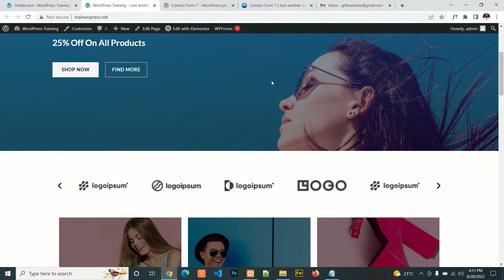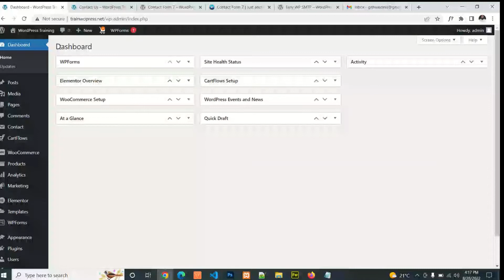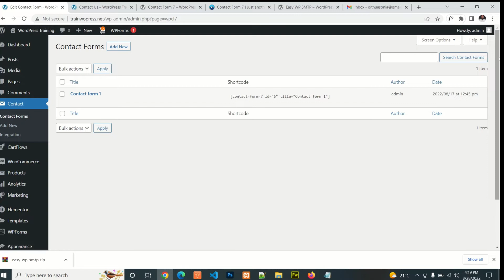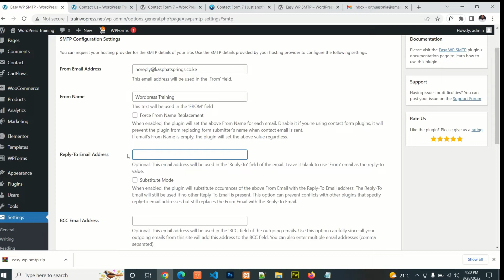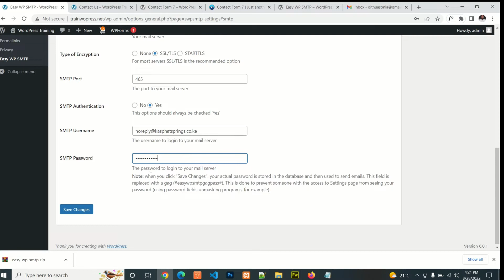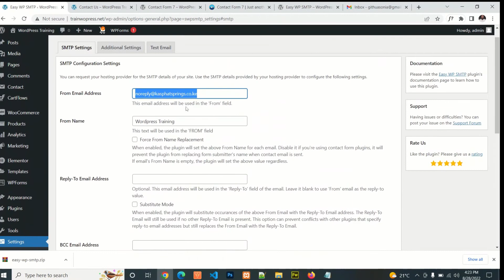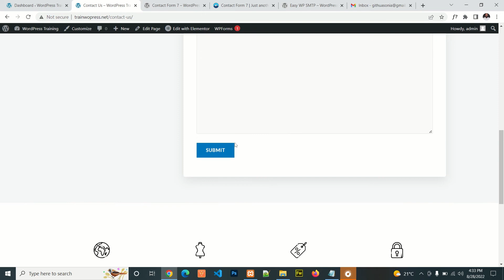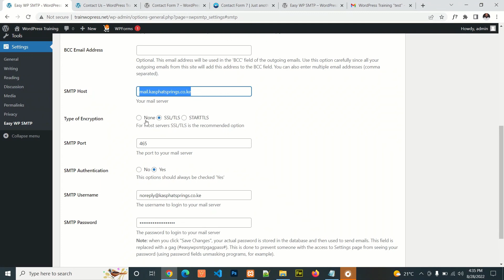How to Fix Contact Form 7 Not Sending Email | There Was an Error Trying to Send Your Message.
How To Fix Contact Form 7 is Not Sending Email | Contact Form 7 Not Sending Email | There was an error trying to send your message, please try again later